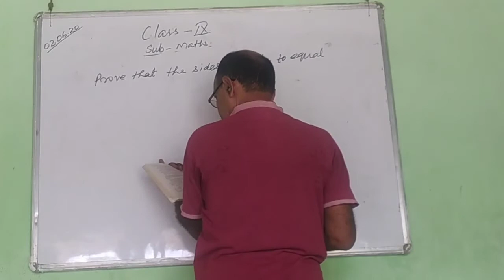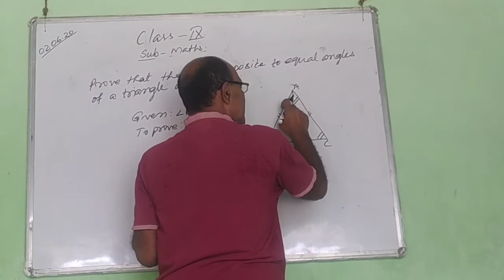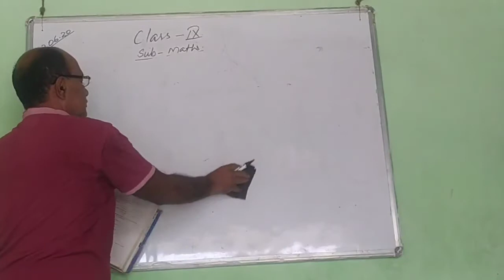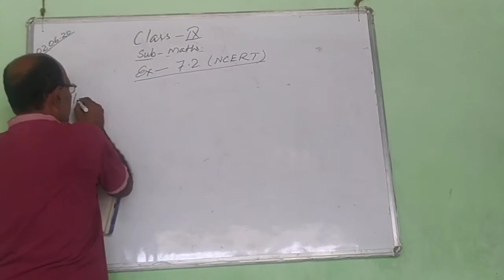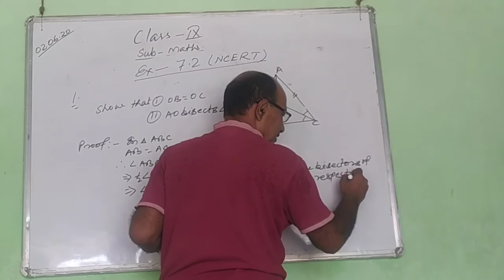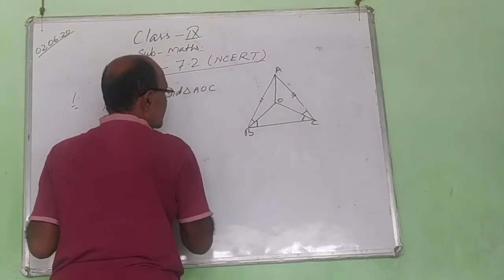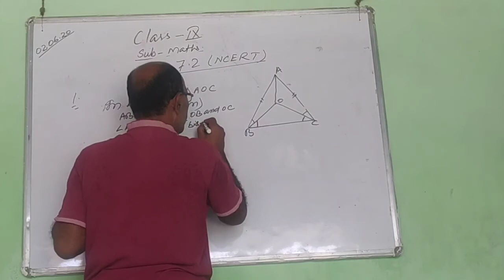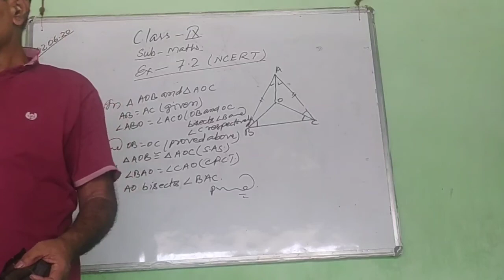9th Class (Triangles)